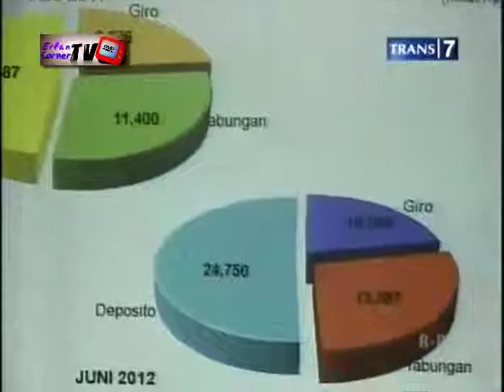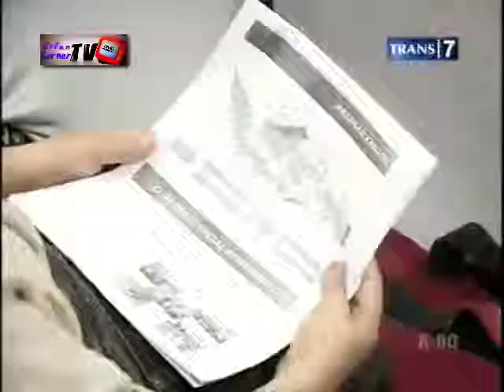Redaksi Trans7 :: Bank Mega Optimis Tingkatkan Laba